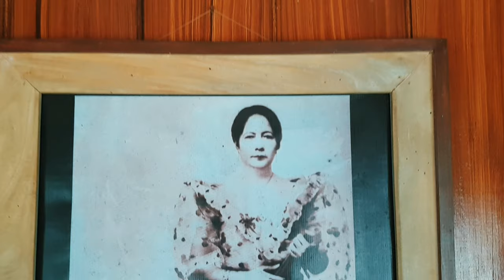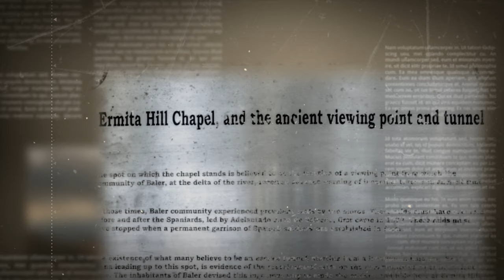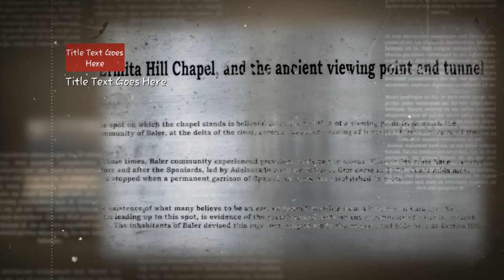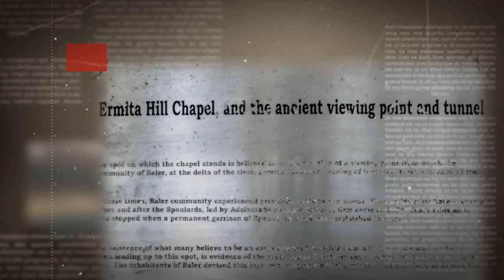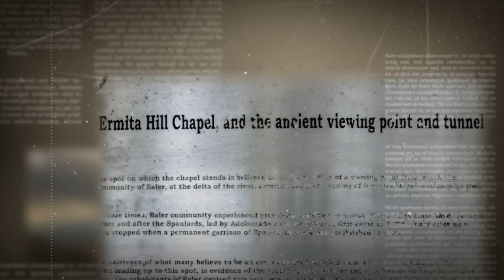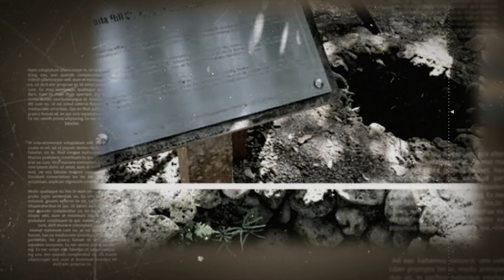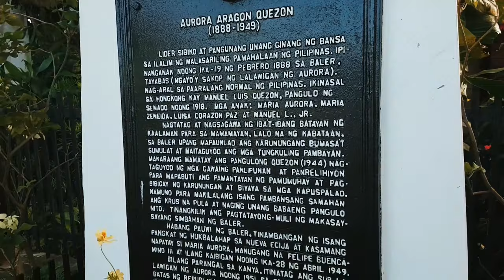Baler Aurora - Ermita Hill History (Documentary) | Reniel Ritual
Aurora State College of Technology(ASCOT) students Final Project in Readings in the Philippine History